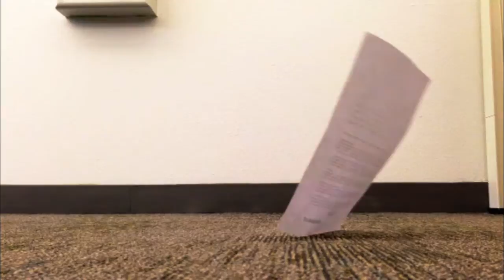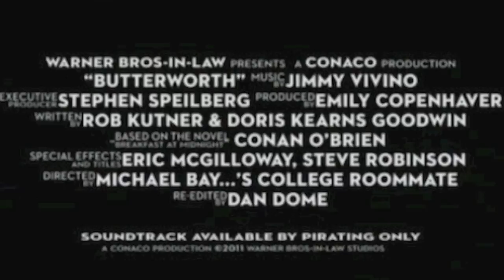Spam Movie Trailer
Team SaaS Masters final project presentation at the end of our NexGen internship at Proofpoint, Inc.